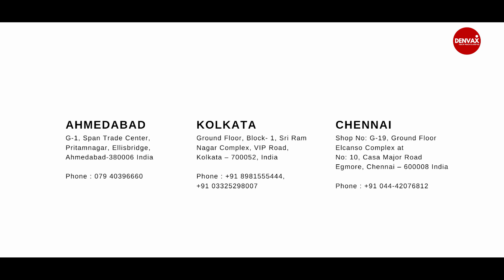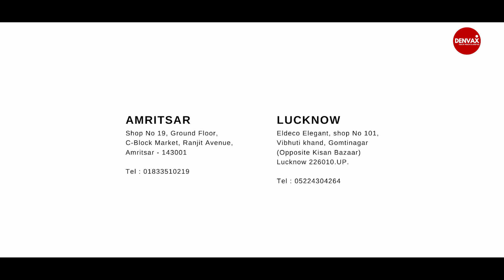Success Story of Cancer of Esophagus (food pipe)| Dr Sharmin | Cancer Immunotherapy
Dr Jamal A. Khan and Dr Sharmin Yaqin have co-founded Denvax Cancer Immunotherapy. Together they have been in clinical practice of Dendritic cell therapy (Denvax) exclusively for the past 17 years. They pioneered the research in customized Immunotherapy in India in the year 2004.

The Denvax clinics are owned and managed by Dr Jamal and Dr Sharmin. They comprise a team of doctors and paramedical staff who are engaged in administering of this customized treatment protocol.

The Denvax Clinics are currently located in the following cities: Delhi, Mumbai, Ahmedabad, Kolkata, Amritsar, Chennai, Hyderabad, and Lucknow, Guwahati and Pune

Watch Other success videos of Denvax Patients

Cancer of Esophagus (food pipe) Cancer Immunotherapy Cancer Denvax Dr. Jamal A Khan